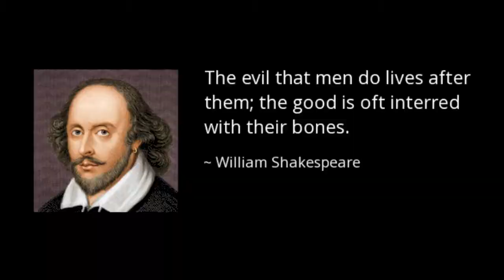IRON MAIDEN - The Evil That Men Do [Arnold vocal cover]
People don't think the evil they be doing be evil but it do be.